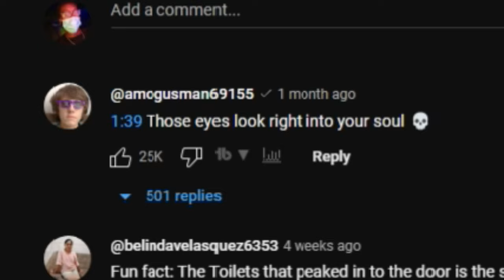SKIBIDI TOILET 69-70 (PART 2) REACTION! | WHO THESE DUDES?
Back on the Skibidi Toilet reactions!